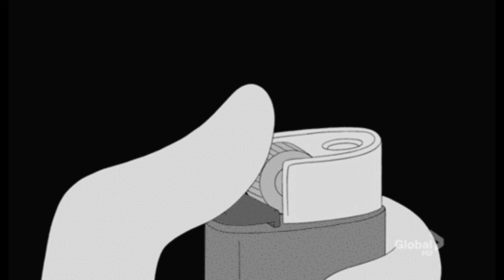Koji - しぇしぇしぇのしぇ〜🤪☠️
Koji（MIC, Syn, Theremin, Fuzz?）